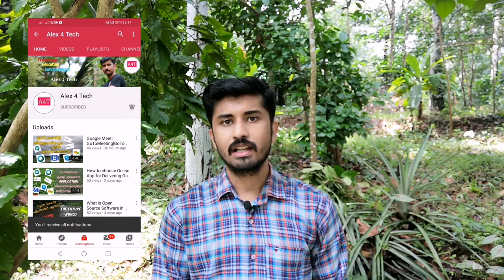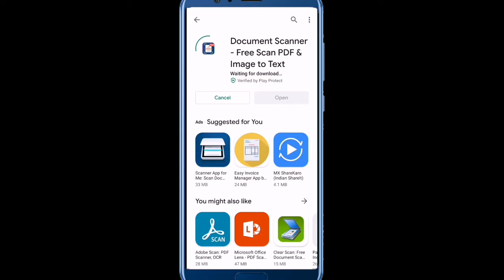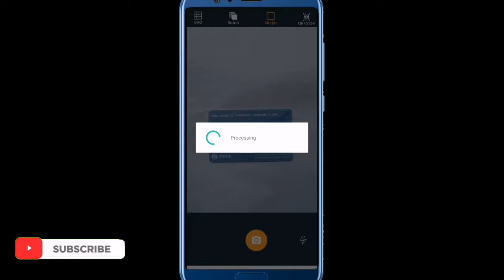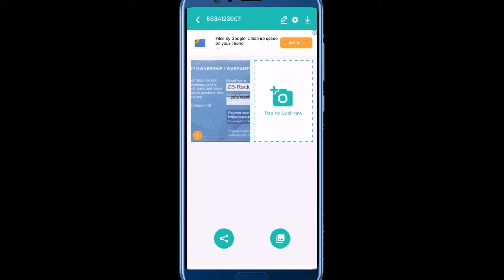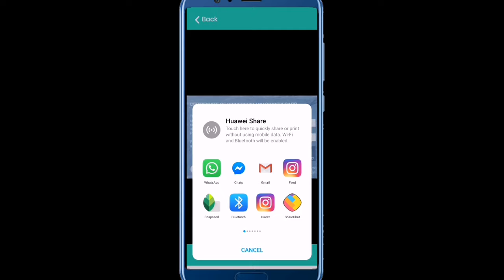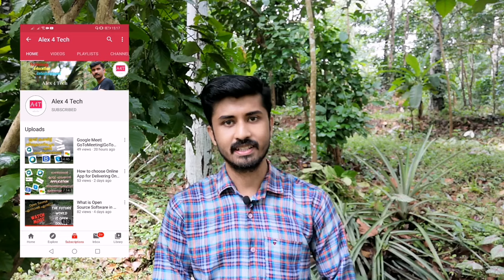How To Scan Documents,Photo,Signature in Malayalam|Document Scanner App|Plus One Admission 2020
Query Solved
1.How to install Document Scanner Application from Google Play Store
2.How to scan Pictures and Documents
3.How to put digital signatures
4.How to download the scanned document